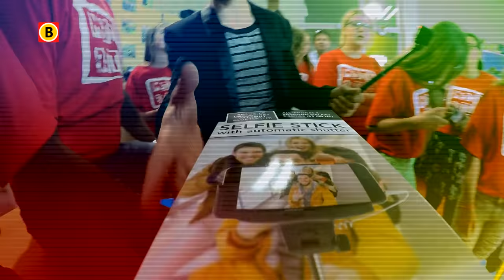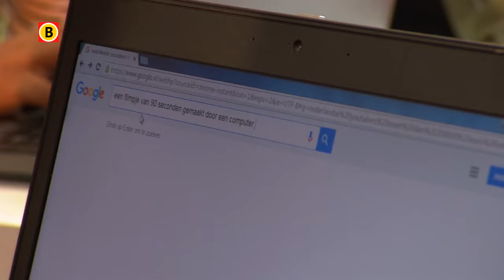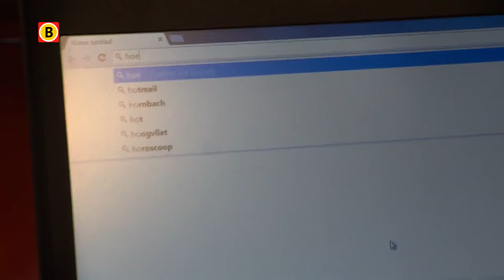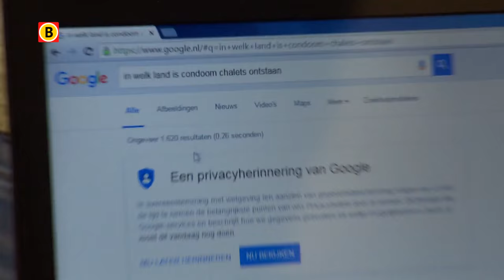Media-Battle Aflevcering 7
MediaB@ttle is een hip, snel, vrolijk en soms hilarisch quizprogramma waarin jongeren centraal staan. Met 1 doel en 1 missie: waar en hoe vind je de juiste informatie om antwoord te geven op onze vragen. Geen parate kennis maar mediawijsheid en -kennis maken je de winnaar van MediaB@ttle.